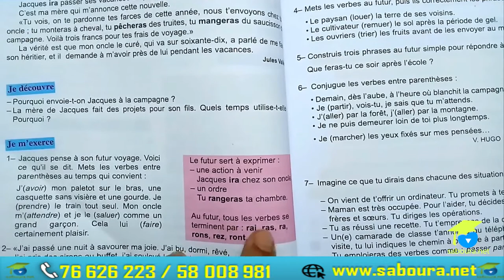Le Futur 7eme 1